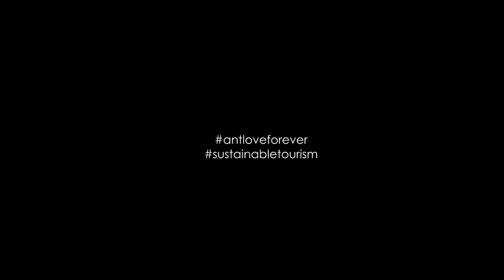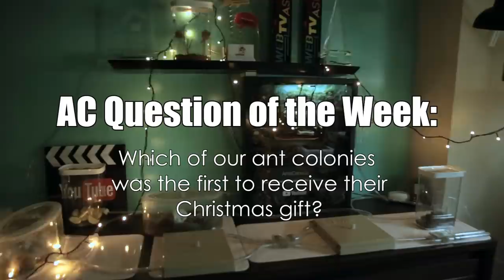Beach Ants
Happy New Year, AC Family! Many of you may be enjoying your holidays at the moment, perhaps even traveling in this festive time! I too am currently on vacation for the holidays and am enjoying some beach and ocean, but as usual ants are always on my mind!

This video explores the life of wild ants living on the remote, tropical islands of Maldives. Being secluded in the Indian Ocean makes the over 1,000 coral islands of Maldives a paradise getaway for human tourists during their holidays, but it also makes it a great destination for ant tourist.

Find out how vacationing ants can impact the ecosystem of a secluded beach island and what measures people are taking in order to control invasive insects from ecological destruction. This video is packed with incredible nature footage, including an ant war and an ant-ant cow symbiotic relationship that will blow your mind!

Photos of Camponotus and Solenopsis courtesy of Alex Wild of Check out his website and order some of his amazing nature prints.